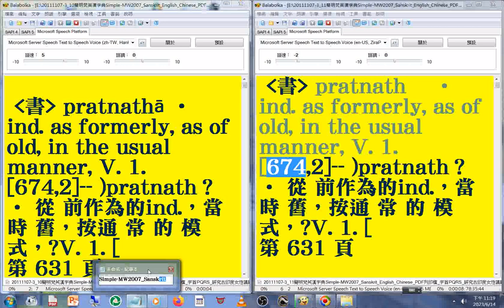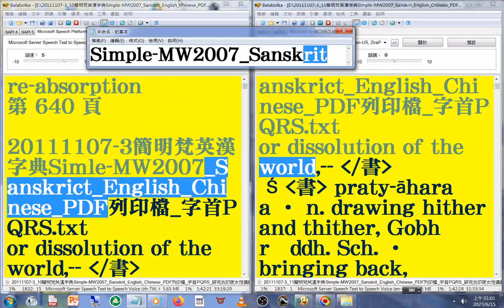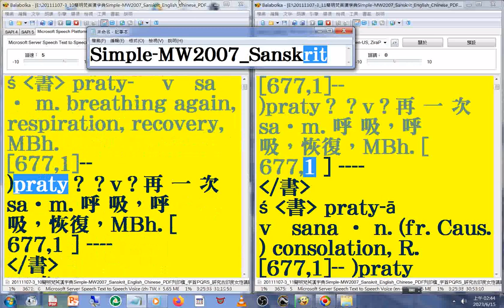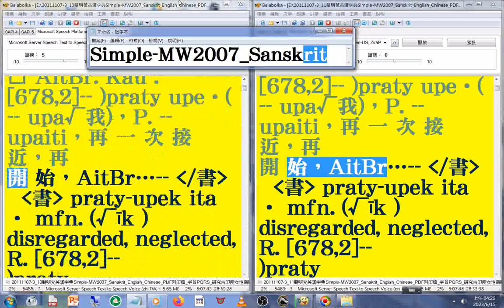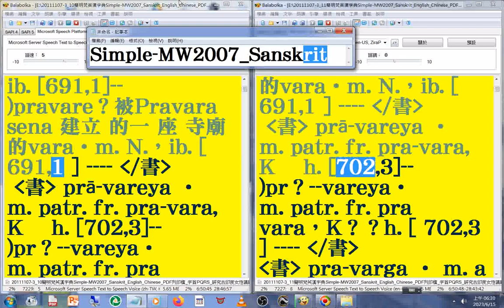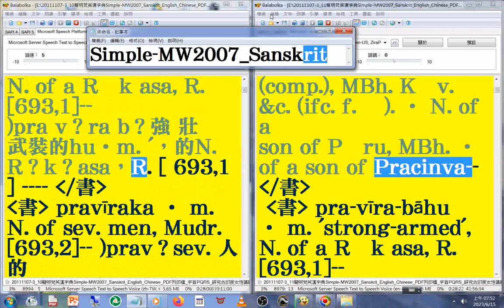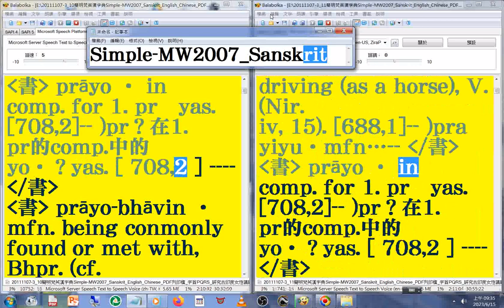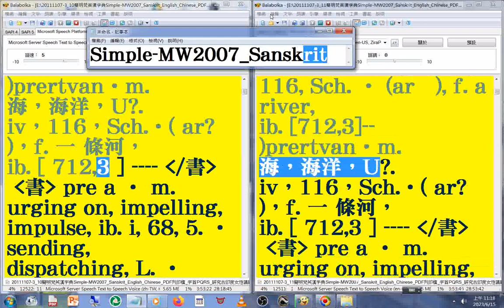有聲書 91(91+92)美語發音 轉寫符號字朗讀時會消失20111107-3簡明梵英漢字典朗讀p.631b-754字首PQRS pra 06- pu Simple MW2007 Sanskrit